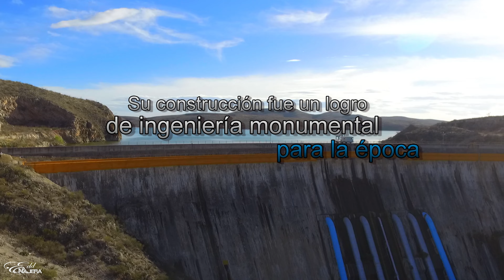Presa La Boquilla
La Presa Boquilla, ubicada en San Francisco de Conchos, Chihuahua, es un símbolo importante de la historia y desarrollo económico de la región